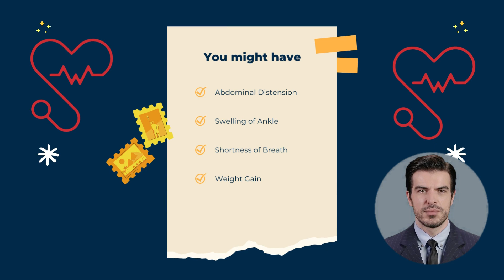Ascitic fluid analysis || How to manage ascites? || Ascites treatment || Ascites in liver cirrhosis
Q. What is Ascites?
Ans: Ascites is the abnormal buildup of fluid in the abdominal cavity, causing swelling and distension. It's commonly associated with liver disease, but can also be caused by heart, kidney, or cancer-related issues. Diagnosis involves physical examination and imaging tests, and treatment may involve addressing the underlying cause and draining the excess fluid through paracentesis or medications.

Timestamps:
0:00 Start
0:10 What is Ascites?
0:26 Some common symptoms of Ascites
0:34  Important steps to treat Ascites

About E Healthy info
We are a group of family and close friends who met over coffee, work, and long chats over the phone on Patienthealthadvocacy & Patient first.
Our team of physicians, medical students, nurses, pharmacists, and public health professionals write medical information, and infographics, and produce videos on medical topics. Our videos are engaging, memorable, and have the correct information. E Healthy Info brings everyday health information to you in a fun | interactive | and innovative way.